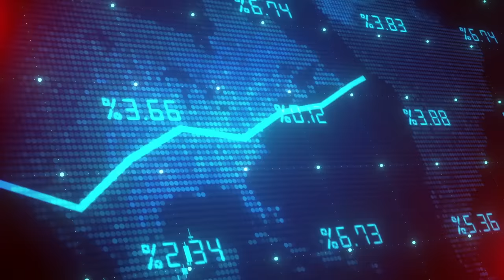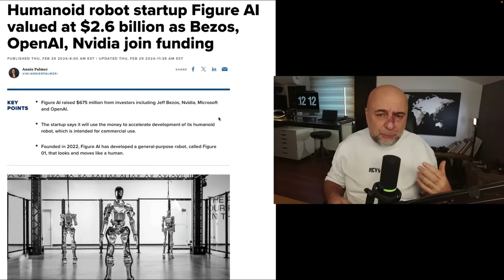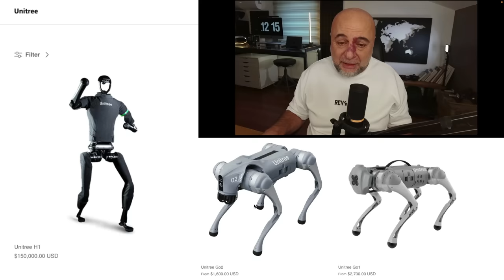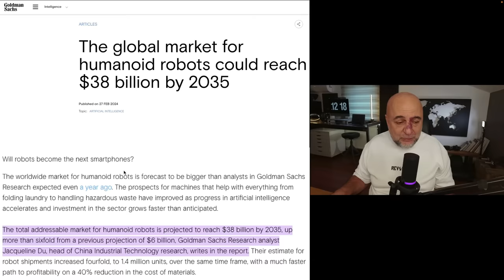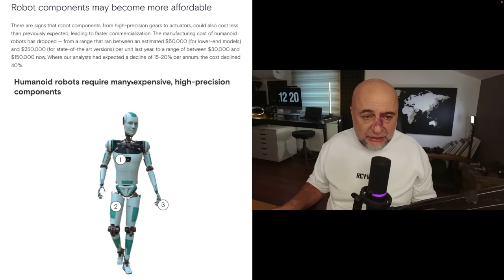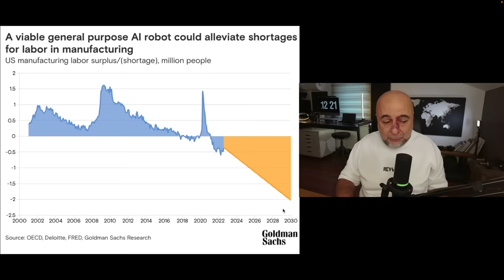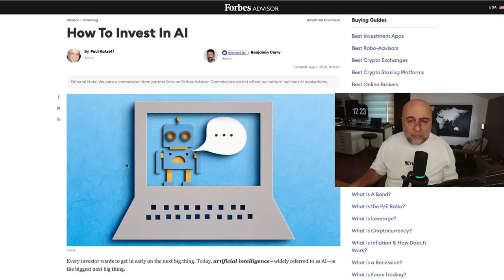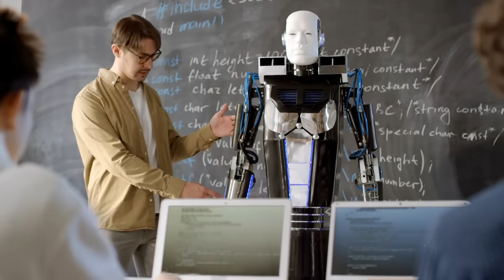Humanoid Devrimi Kapımızda, İnsansı Robotlar Geliyorlar...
Humanoid robotlar inanılmaz bir atağa kalkmış durumdalar.

Peki insanlık onlar için hazır mı?

Ve tabii ki nasıl yatırım fırsatları var...